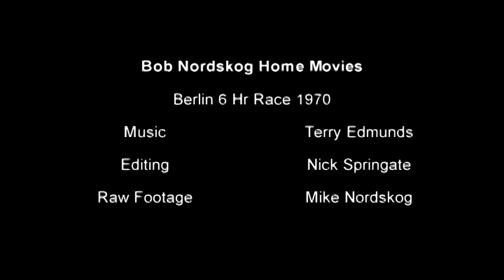Nordskog Home Movie - Berlin 1970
Bob Nordskog, Ted May, Jimbo McConnell were in Germany for a boat race - this is some of the days beforew the race including a look behinnd the "Iron Curtain"